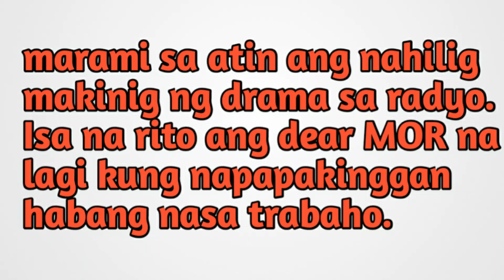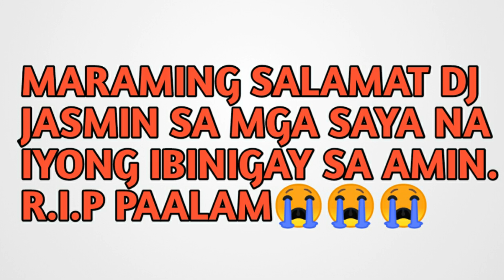PAALAM DJ JASMIN 😭😭😭